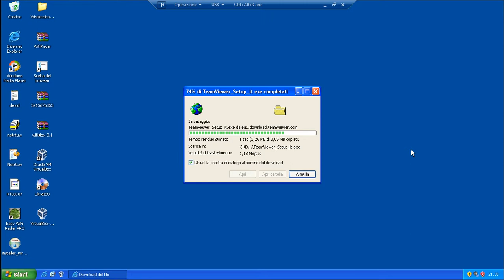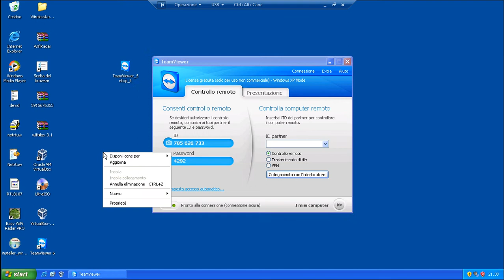Come Installare teamviewer su Windows xp